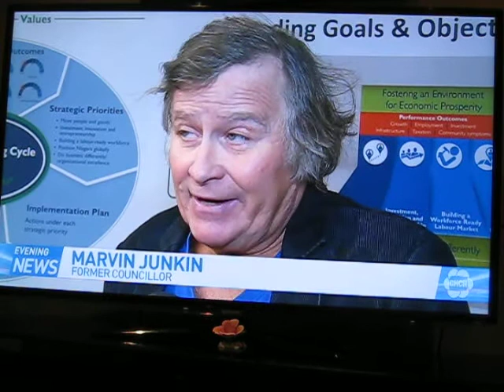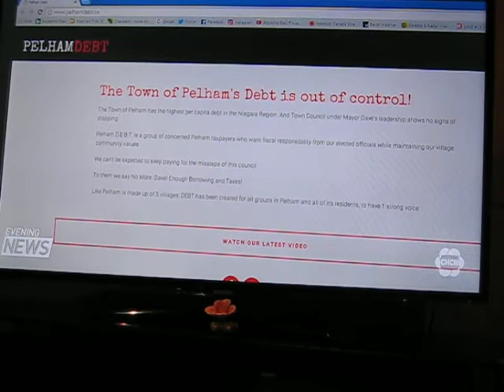Trouble in the Town of Pelham ~ CHCH News ~ November 29, 2017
CHCH TV news Wednesday, November 29th, 2017

Good  interviews with Marvin Junkin former Councillor at the Town of Pelham, Councillor Tony Quirk of the Niagara Region and Curt Harley.

Of course Mayor Dave Augustyn happened by to see the cameraman and of course jumped in.  Dave showed the world his arrogance.  In a demeaning manner he stated “This is the way a reasonable person would operate” when talking about looking at information.  As if the folks in Pelham are unreasonable.

Pelham councillor says Junkin “got the figures right”; Reserve funds nearly depleted

Very sad that a politician that should be reporting to us, is doing everything possible to misdirect us.

Only at THE TOWN OF "PENN & TELLER"
Just like the TV show "FOOL US" with Penn & Telller, I think Mayor Dave should receive the "F U" AWARD !

Sorry for the poor quality upload.   This segment did not appear online and was videotaped from PVR.